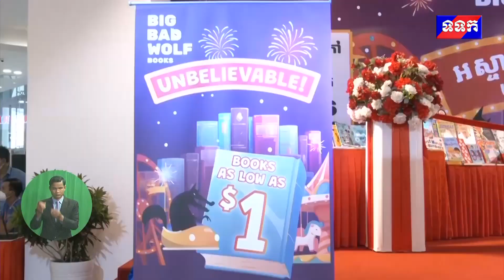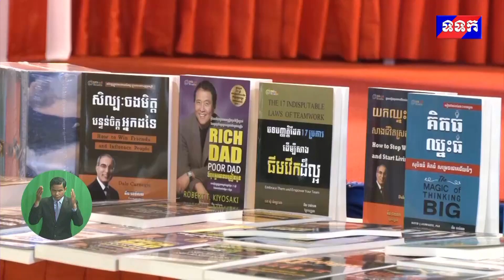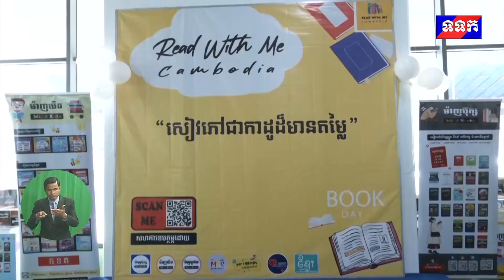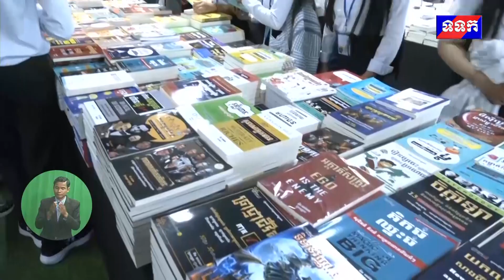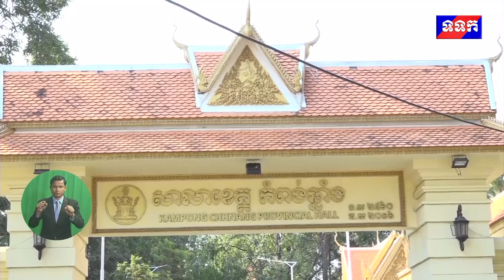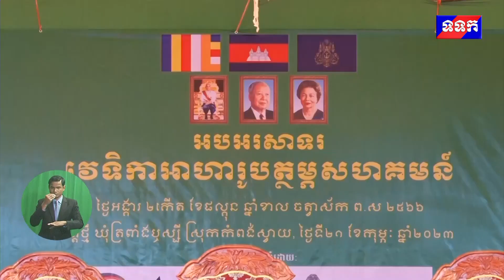ផ្សាយឡើងវិញ ៖ ព័ត៌មានជាតិ ម៉ោង ៧យប់ ថ្ងៃទី២២ ខែកុម្ភៈ ឆ្នាំ២០២៣